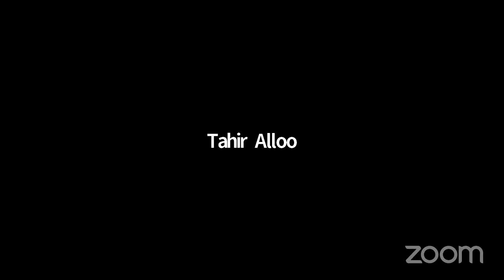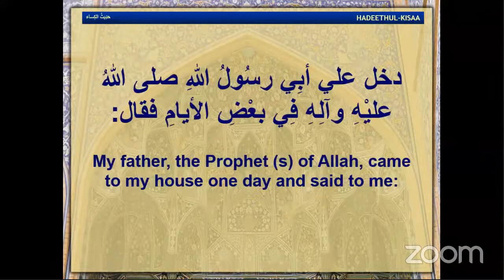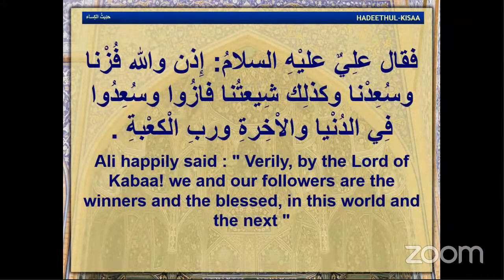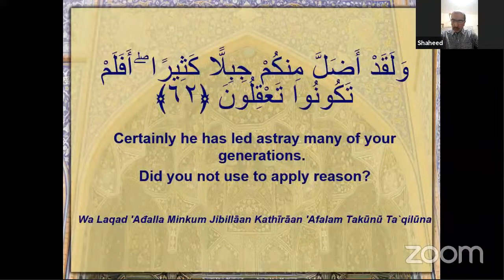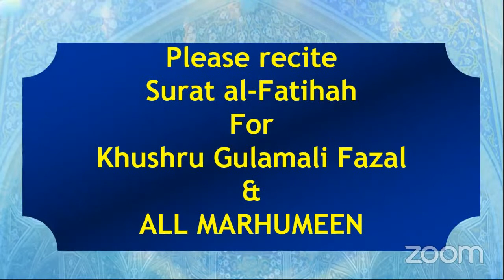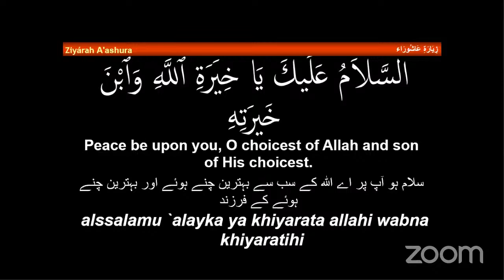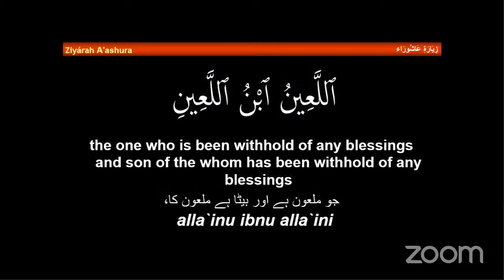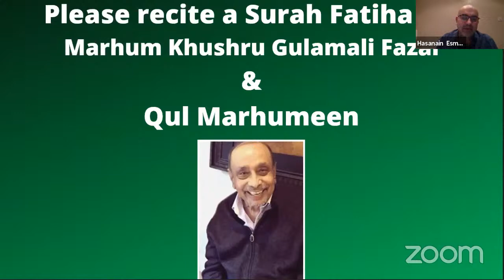CHALISMO MAJLIS OF MARHUM KHUSHRU GULAMALI FAZAL LECTURE BY HAJJ HASSANAIN RAJABALI